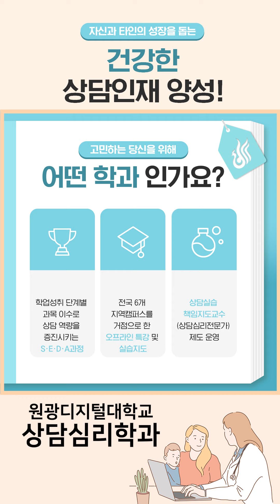자신과 타인의 성장을 돕는 상담 전문가에 도전하세요!!